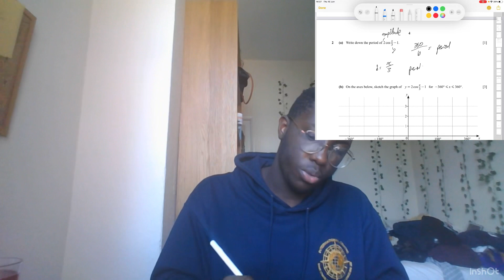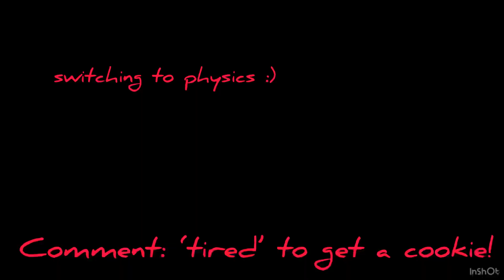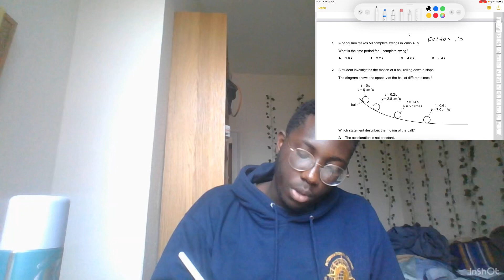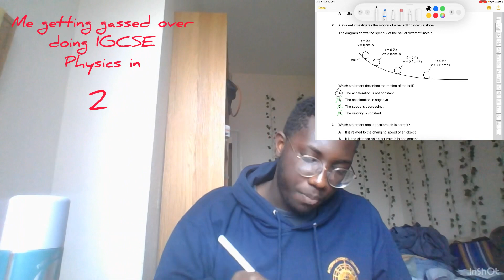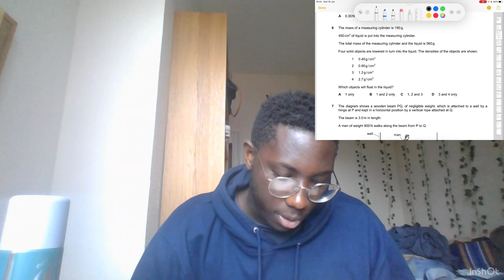I WROTE MY CANCELLED 2020 IGCSEs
In 2020, my IGCSEs were cancelled because of COVID; two years later, I decided to *attempt* to write it, and this is how it went...

Podcast Instagram- thedishwithtbo